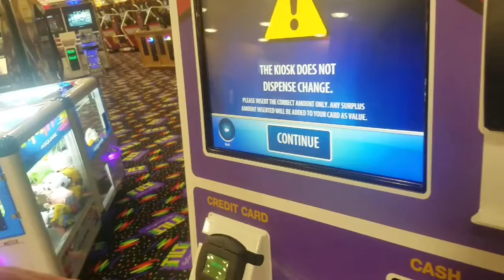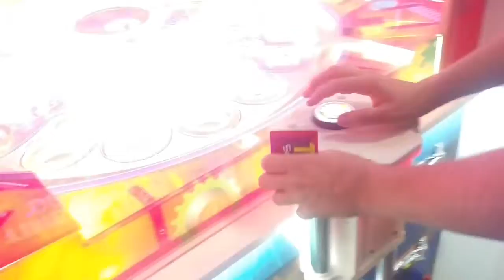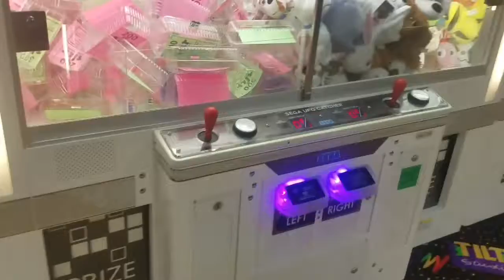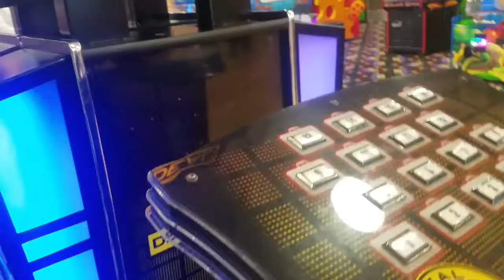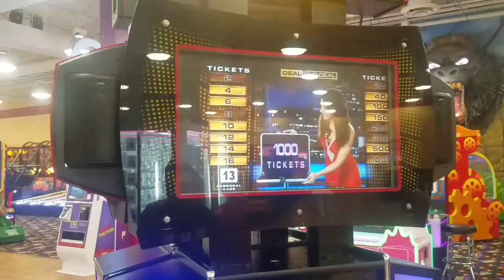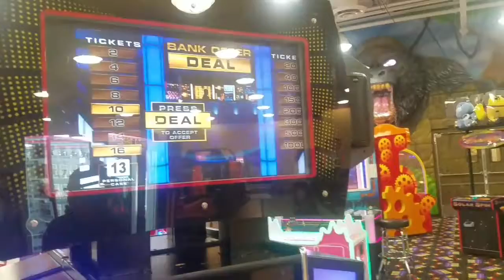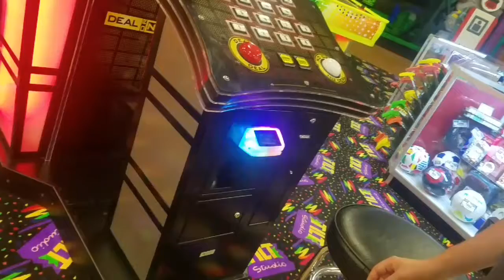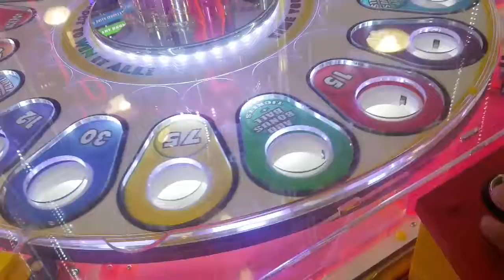Trip to tilt studios